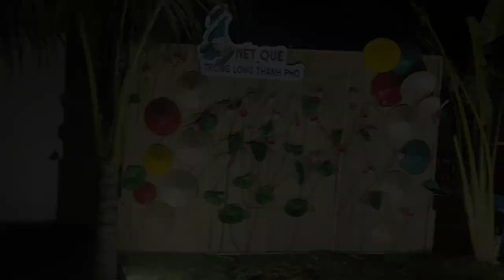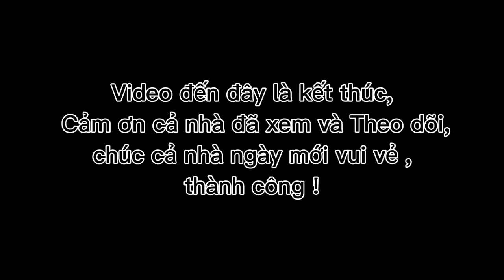Nét quê nhà hàng Sinh thái trong lòng thành phố Cao Lãnh - trò chơi khám răng cá sấu#đlmt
trò chơi khám răng cá sấu tại nhà hàng nét quê thành phố Cao Lãnh